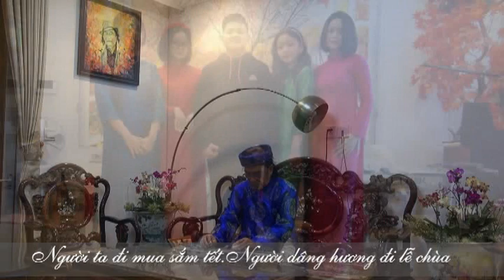NGÀY TẾT QUÊ TÔI Từ Huy Guitar Hawaii CAODZAN 02DVD123